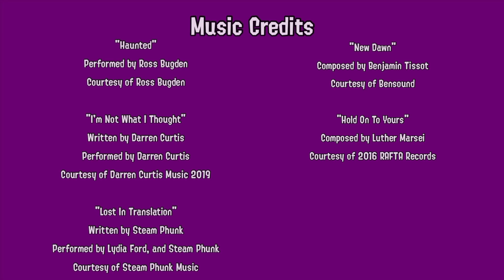Argy-Bargy - Fear Of Reality Episode #3 [Splatoon Inspired Animation]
"Fear Of Reality" is an animated series focusing on our main character, Brodgtti. After the events of the movie, he had taken a magical pizza that had helped regain all his memories... even the deepest of memories. Watch as Brodgtti goes through an existential crisis slowly remembering his dark past. This season will have darker themes and explore the backstories of our beloved characters.

Links-
Brodgtti Productions Official Server:
Everything Else: @ItsRuniHura

Mar - Zenni
Tina - Wannabe

Gacha Club Created by Lunime
Splatoon Series from Nintendo

A Brodgtti Productions Series 2022

Comment "🐙" if you got this far!